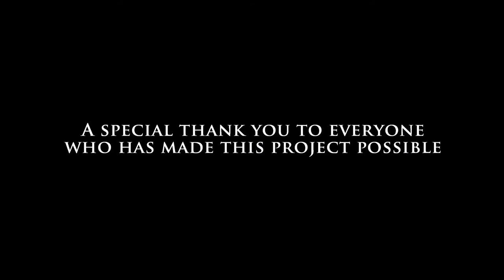Keys to Kindness: the story about a piano…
A story narrated by a Baby Grand Piano intermingled with interviews of all the people that played a vital role in this story. It is a story of one kind act inspiring others.

THE OPENING SCENE: The piano Dennis (“Doc”) Williams, Pianist & O’Jays Musical Director, at NY Waterway Midtown Terminal… WE HEAR THE VOICE OF THE PIANO NARRATING: “Hello there, let me introduce myself. That’s right I’m the piano at the New York Waterway Ferry Terminal on 39th Street. How did I get here? Well, to answer that question, first I‘d have to take you back to my home in Goshen, New York. You may know of Goshen because it’s famous for being the Birthplace of Harness Racing. They even have a Trotting Horse Museum on Main St… It’s also the Capital of Orange County… AND Willie ‘The Lion’ Smith (the famous jazz pianist) was born in Goshen! It’s also known as the Land of Milk & Honey and there are many kind and generous people who live there.